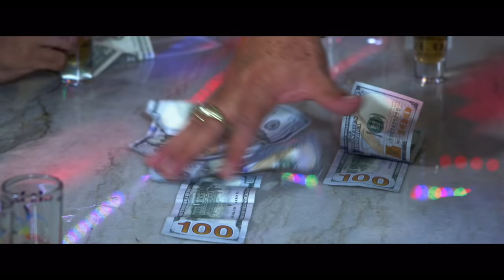🎬 DESEO Y AMBICION - Película completa en español 🎥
Pelicula bajo licencia de ELISEO FLORES FILMS
Sinopsis: Eliseo decide cruzar la frontera hacia Estados Unidos junto con su tío  en busca de un mejor futuro. AL paso de los años la fortuna les sonríe y compran un rancho muy prospero pero la ambición de Eliseo esta a punto de desatar una serie de crímenes por quedarse con la fortuna.

EN LA FILMACION DE ESTA PELICULA SE USARON ARMAS DE UTILERIA, EFECTOS ESPECIALES Y ACTORES PROFESIONALES.

MUCHISIMAS GRACIAS
ATTENTAMENTE

MALDITA AMBICION
con:
LEONEL GONZALEZ
ELISEO FLORES
REBECA GARZA